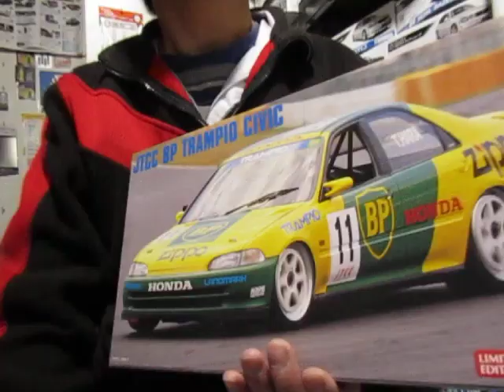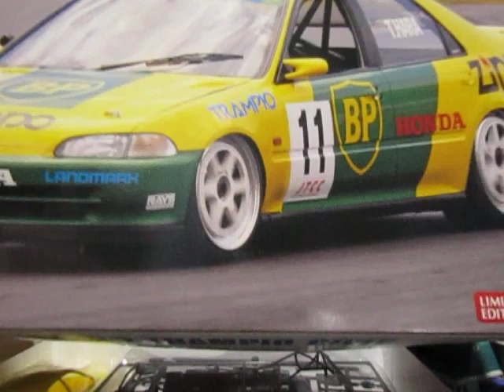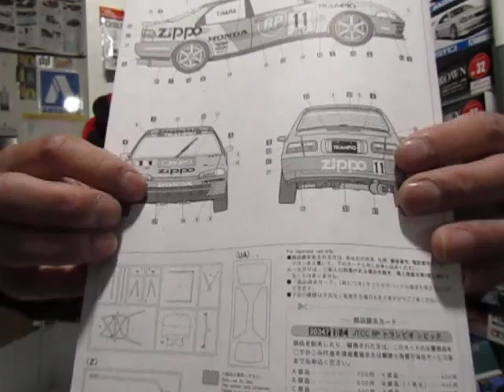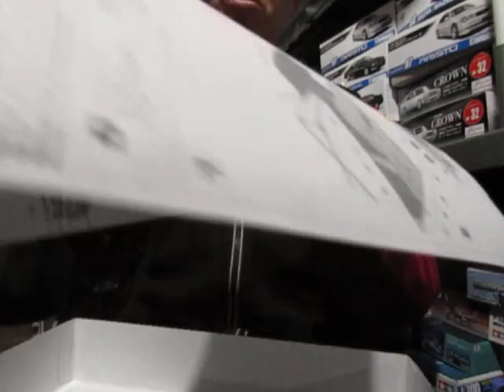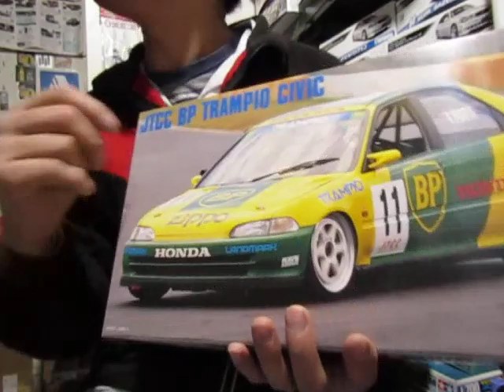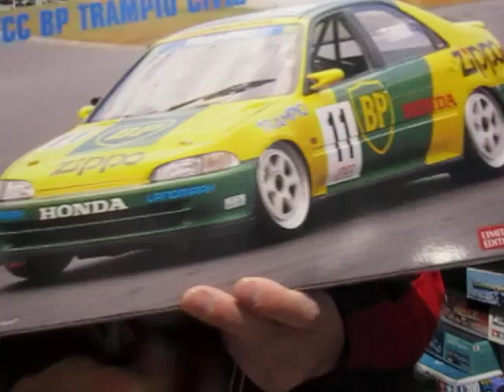プラモ屋店長がお送りするキットレビュー ハセガワ 1/24 JTCC BP トランピオ シビック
ぶりてぃっしゅぺとろりあむ!!